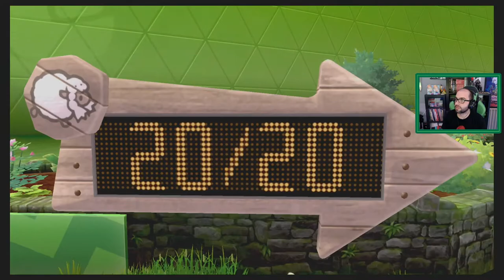Pokémon Espada y Escudo # 4 # "PERCY, Gimnasio tipo PLANTA"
Partner Zoomin.TV GAMES desde 2014